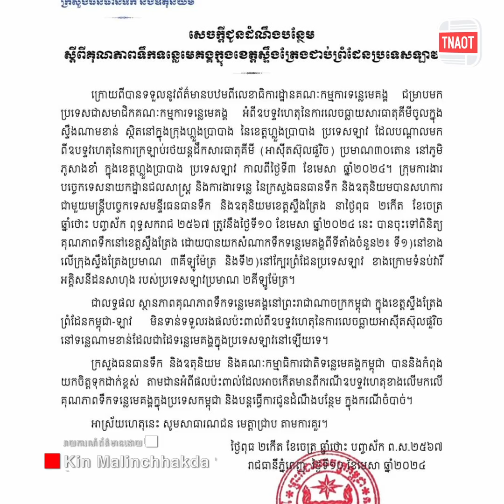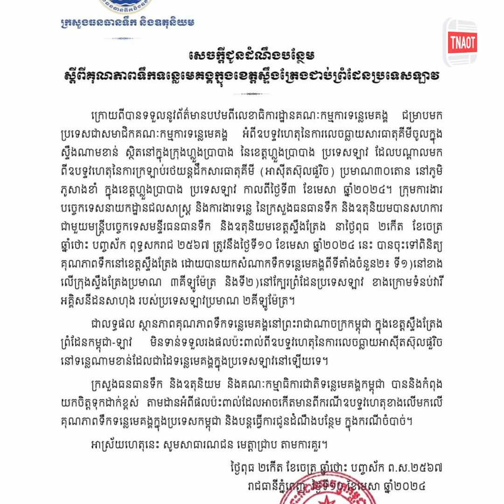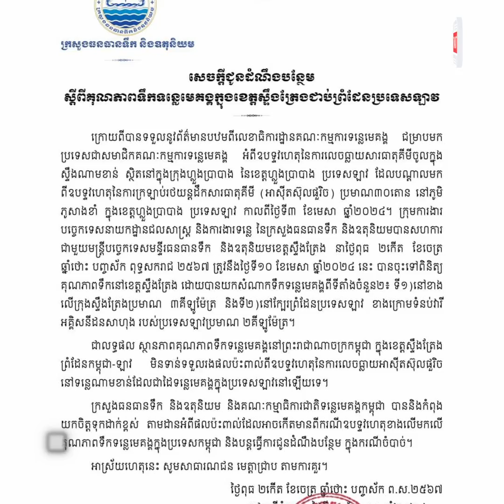ក្រសួងធនធានទឹក ចេញសេចក្តីជូនដំណឹងបន្ថែម ករណីឧបទ្ទវហេតុនៃការលេចធ្លាយសារធាតុគីមី ចូលក្នុងស្ទឹងណាមខាន់